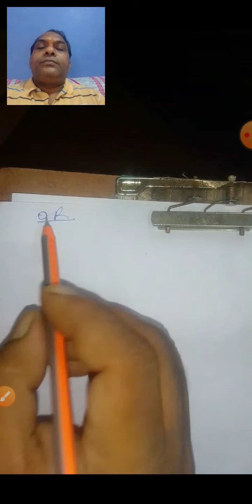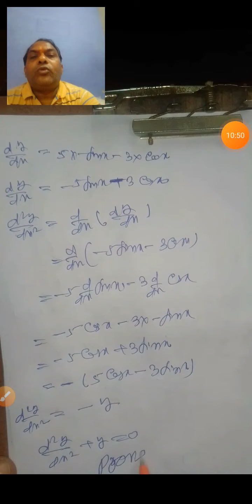Cl12 _mathematics_ch5_continuityanddifferentiability_ex5